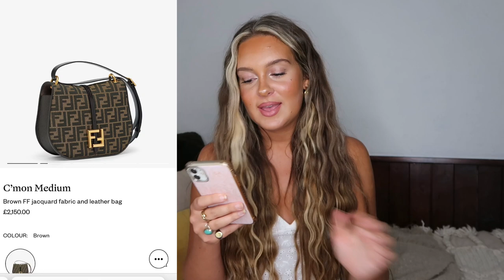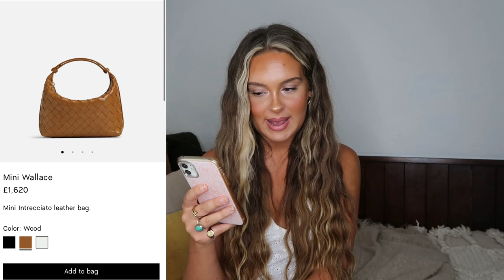VINTAGE HANDBAGS YOU *NEED* TO INVEST IN FOR 2023/2024! DIOR, FENDI, BOTTEGA, GUCCI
Hi guys!!!

I am back today with another vintage handbag video!! Eeeek

This time I’m sharing with you what’s going to be hot in handbags this season & how you can get your hands on similar bags for a fraction of the price💰

I’m going to try & link as many bags as possible in the comments!!

Ly guys!🤍